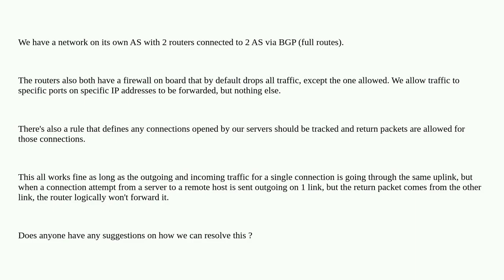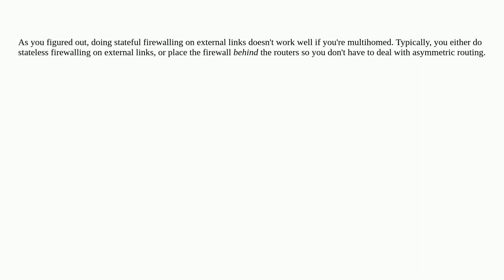Allow active connections in firewall on multiple BGP connected routers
A special thanks goes out to the community

  routing bgp firewall linux